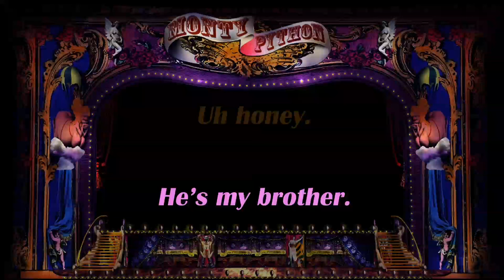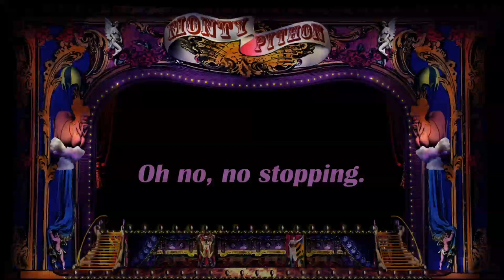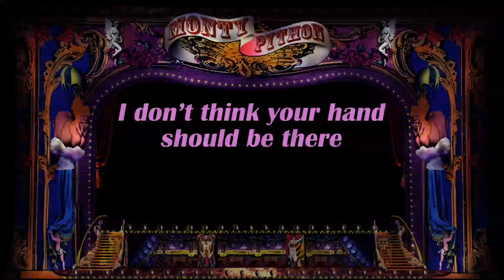Monty Python - Rudyard Kipling (Official Lyric Video)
Sing along to 'Rudyard Kipling' (a previously unreleased track, featured on the 2014 album 'Monty Python Sings (again)') with this official karaoke-style Monty Python lyric video.

Welcome to the official Monty Python YouTube channel. This is the place to find top quality classic Python videos, as well as some special stuff that you'll only find here such as interviews and behind-the-scenes footage from our live shows. All the Pythons including John Cleese, Michael Palin, Eric Idle, Terry Gilliam, Terry Jones & Graham Chapman can be found here being incredibly silly.

New videos will be uploaded every Monday!